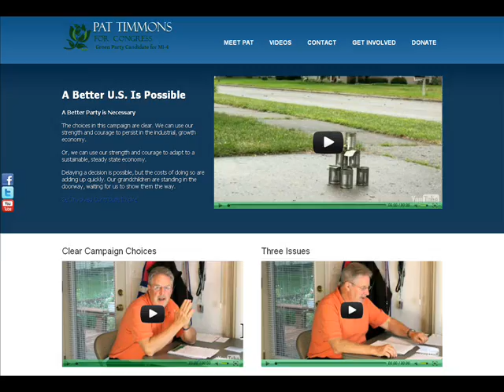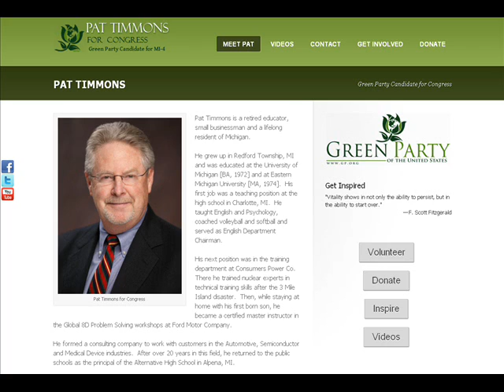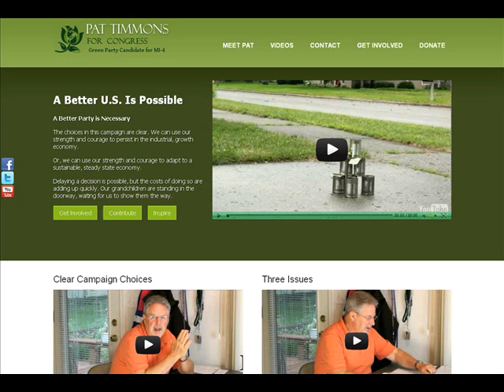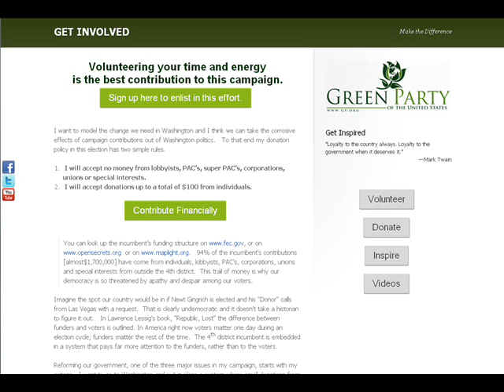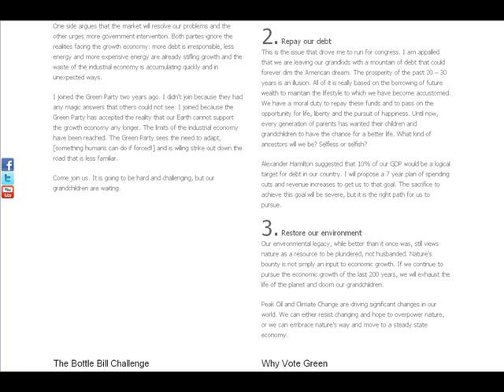Interview w/ Pat Timmons - Green Party US House candidate - Michigan - District 4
9/7/2012 (Friday) Pat Timmons - Green Party candidate for US House of Representatives - Michigan - District 4 - 2012.

1) Intro
2)
3)
4)
5)